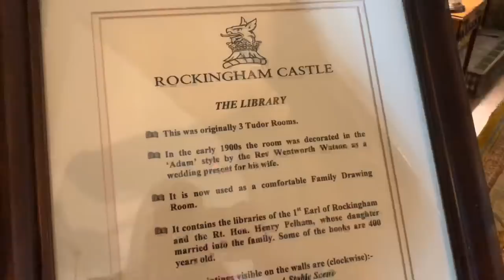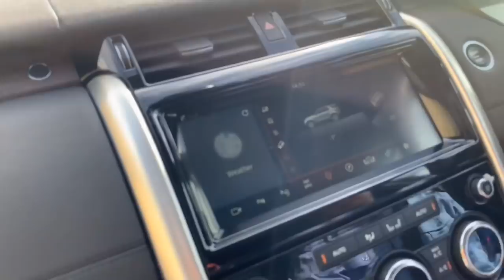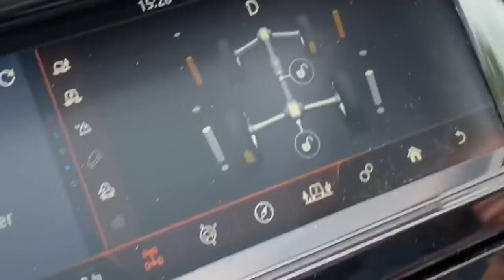FAIRFAX & FAVOR ROCKINGHAM INTERNATIONAL HORSE TRIALS EmTeeEventures ~ LifeOTLR Vlog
Join us as we spend the day with the fabulous team at Fairfax & Favor for a full days hospitality at Rockingham International Horse Trials.

We enjoyed the most amazing champagne breakfast, castle tour & course walk followed by a sneak preview of some of the soon to be released SS19 range - including the stunning “Brancaster Sandals” which are 100% on my Wish List!!

And that was all before lunch time!!

After lunch came the exhilarating Land Rover Experience, where the Pro drivers seriously put the vehicles to the test - i don think it really shows in the video footage quite how extreme some of the angels were that they were travelling at!!

We then watched a bit of the Cross Country action, had a look around the trade stands and congratulated the prize winners by raising another glass of bubbly or 3 to them - A truly epic day, for which we are extremely grateful to have been invited to - Massive THANK YOU to Fairfax & Favor.

On the way back to Sunny Cornwall we stopped off at Huff HQ to meet up with MD Mel to take a look at their newly launched SS19 range which can be found here -

Featured Products

* Fairfax & Favor ~
Rockingham Boots
Brancaster Sandals